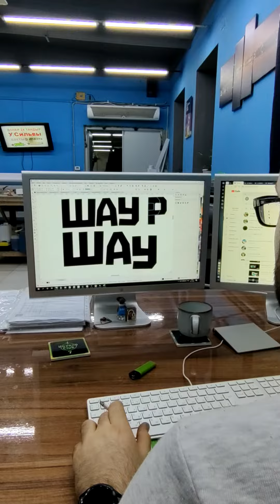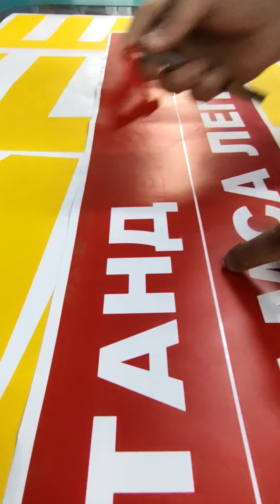Вывеска Шаурма REK4YOU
Изготовления вывесок любой сложности